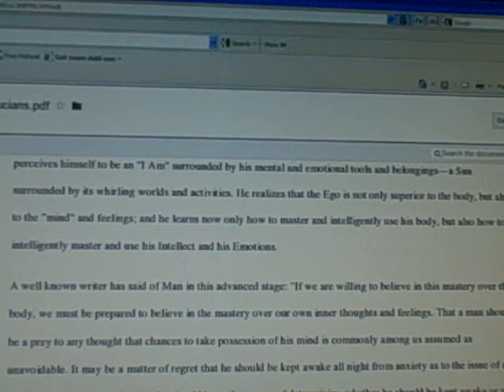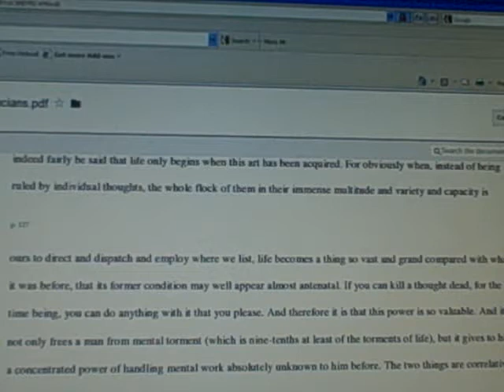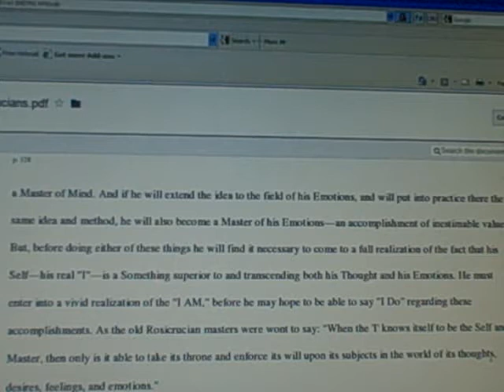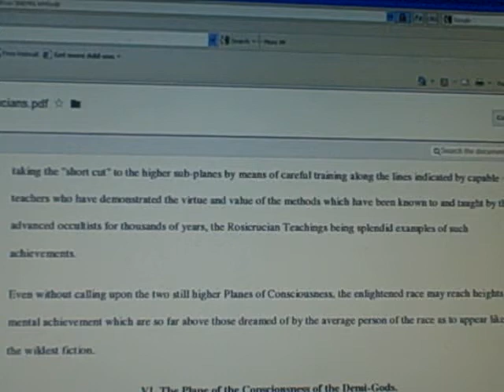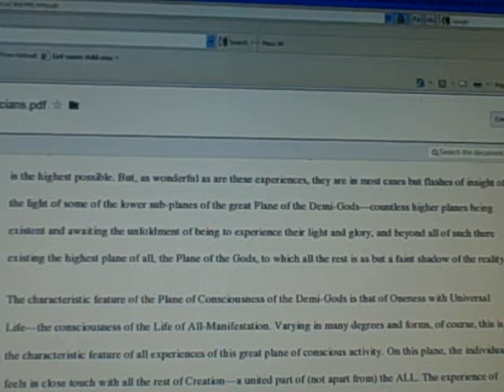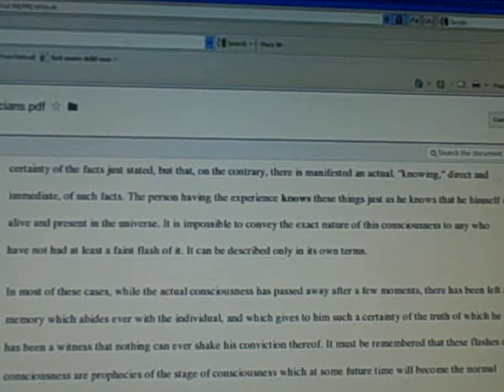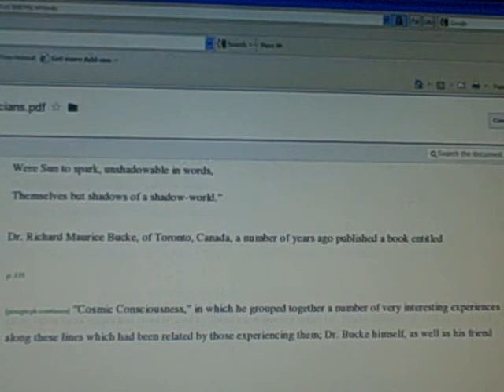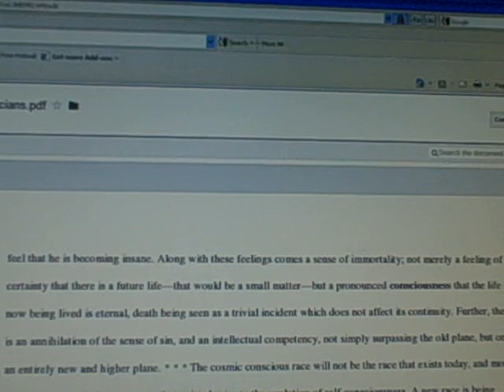The Rosicrucians and their Secret Doctrine 16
I have for a long time now wanted to know more about the Rosicrucians and now I am learning.  I am reading this book which was sent to me as a PDF file for the first time as I read it.  I can send it to anyone who wants is for a file to read if I know your e-mail to send it to.  I would love to send you this and another file which shows many more files I can share, all metaphysical books